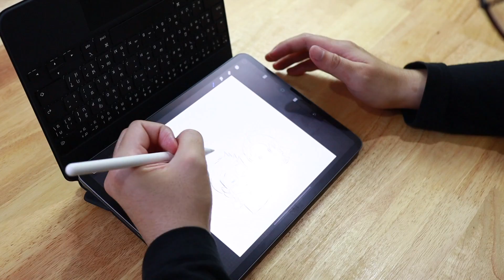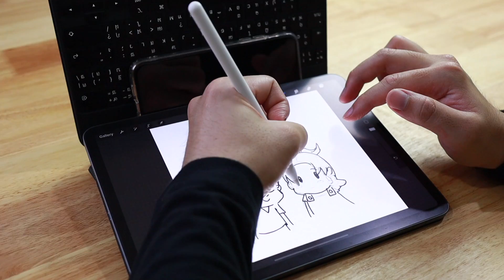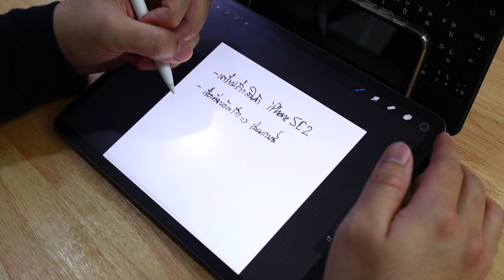วิธีพับ Magic Keyboard ให้วาดรูปได้ ง่ายสุดๆ!!| อาตี๋รีวิว EP.181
วันนี้ตี๋โอ เจอวิธีที่จะทำให้สายเขียน สายวาดรูปสามารถพับ Magic Keyboard วาดรูปได้แล้ว และง่ายมากๆ ไปดูกันฮะ
🔥 🔥 ชี้เป้า ของในคลิป
ซื้อ Apple ของแท้มีประกัน ผ่าน Lazada ลิ้งค์นี้เท่านั้น
🔥 🔥 กลุ่มของคนรักและรอ iPhone SE 2020 กดเข้าเลย 👉🏻
🎶 อัพเดทข้อมูล เจ๋งๆ จบใน 1 นาที ที่ Tiktok
อัพเดทข่าวกันต่อใน สถานีวิทยุ Podcast ฟังง่ายๆ